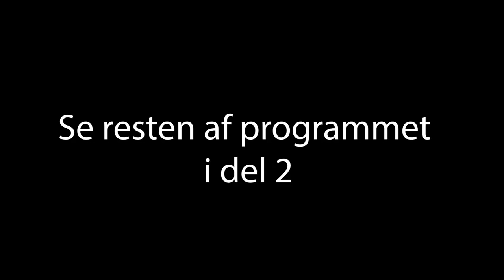DK4 Program 4 del 1 - Forsvarshistorien - Udsendt Af Danmark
Forsvarshistorien - Udsendt Af Danmark er en programserie på DK4.

I  program 4 starter vi ved krigen i Ukraine, hvor vi har været et smut i Polen for tale med den danske forsvarsattache Felix Ebbestad. Herefter dykker vi ned i historien og ser nærmere på sidste gang, der var uro i Europa.

Vi møder Brian, som deltog i en af de mest voldsomme kamphandlinger som danske soldater deltog i på Balkan.

Du skal også møde Jette som fortæller hendes personlige historie om at være udsendt.

Til sidst i programmet har vi forsvarshistoriske billeder fra en svunden tid, dengang hvor det danske forsvar stadig have ubåde.

Vi dykker ned med den danske ubåd Tumleren...

Programmet sætter fokus på de mange kvinder og mænd, der på vegne af Danmark er rejst ud med Dannebrog på skulderen. De er en vigtig del af den danske  Forsvarshistorie.

Det handler om historier om de mange opgaver, som danske soldater, politifolk, sundhedspersonale, civile og beredskabskabsfolk har løftet rundt om i verden.

Hvorfor tager de afsted? Hvad har de lavet? Hvad har det betydet for dem at være afsted? Hvilke kompetencer har de taget med sig hjem? Og meget, meget mere.

Fælles for alle udsendte af Danmark er, at bag deres udsendelse til en international mission ligger et politisk flertal - og dermed en folkelig opbakning - for netop at støtte disse internationale missioner.

Danmark har siden 1948 bidraget med danskere til en lang række af internationale missioner - ofte som et eller flere bidrag til en FN, NATO eller EU mission.

Forsvarshistorien - Udsendt Af Danmark er et privat initiativ og uafhængig af politiske interesser.

Projektet kører i dag i et tæt samarbejde med den folkeoplysende forening Folk & Sikkerhed og Danmarks Veteraner.

Studievært er Ann-Christina Salquist, kommunikationsrådgiver og Afghanistan-veteran med 12-års erfaring indenfor veteranverdenen.

Programmet er produceret i tæt samarbejde med Teddy Gerberg, Balorama Biz for DK4.